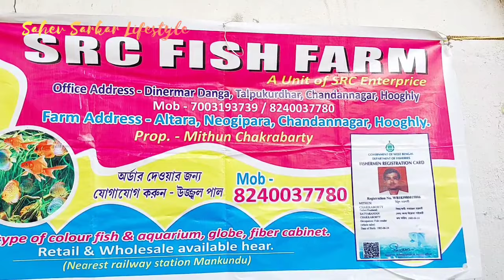This Week Offer Shrirampur Cheapest Colour Fish Market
Apnara ai video te dekhte paben serampore totha shrirampur poshu pakhir hat er kichu notun antique colour fish er collection ar segulor price

Market open time Every Sunday 6.am to 2.pm